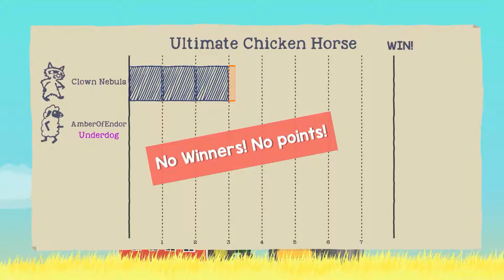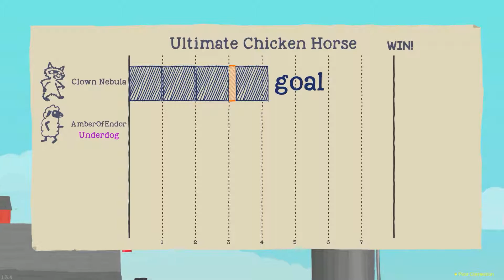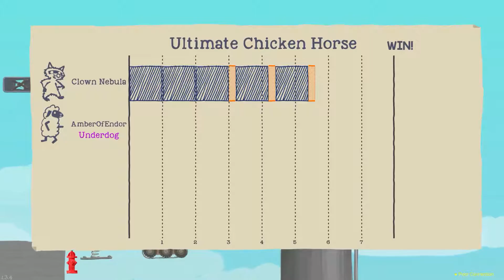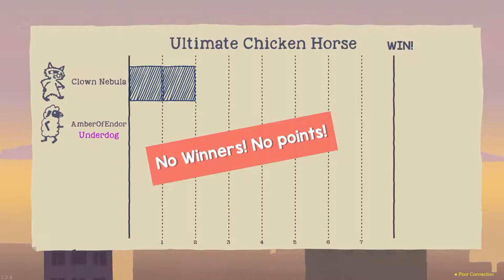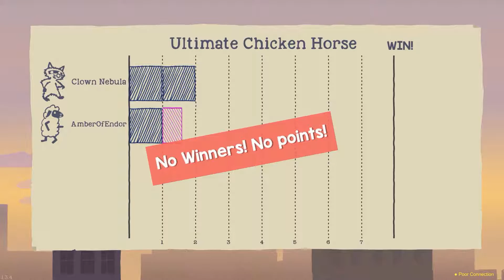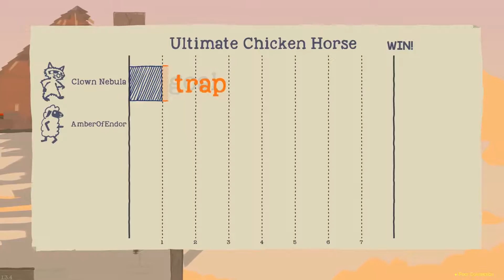Flower Punch! (Ultimate Chicken Horse w/ AmberOfEndor! - Let's Play) - Happy New Year!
"Modern Jazz Samba", "Monkeys Spinning Monkeys", "Quirky Dog", "Scheming Weasel (slower version)", "Sneaky Snitch", "The Show Must Be Go", "Thinking Music", "Winner Winner!"
Crimson Nights Back in Town, Charlie Chaplin Walking Stick,
by TeknoAXE